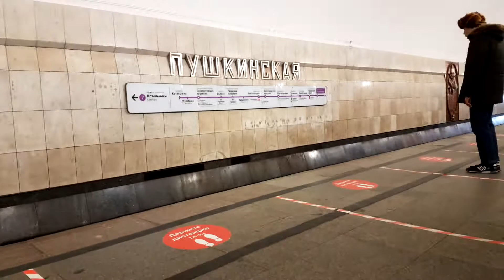метро Пушкинская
люди в метро Москвы